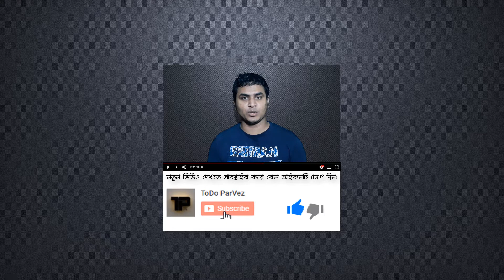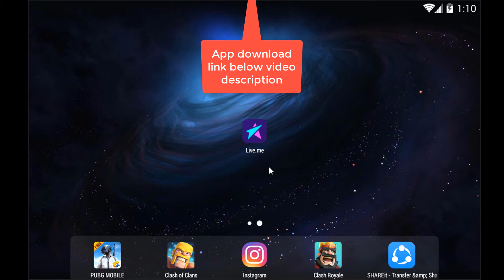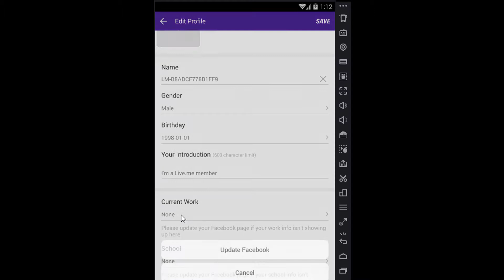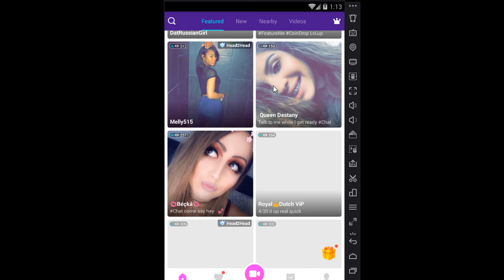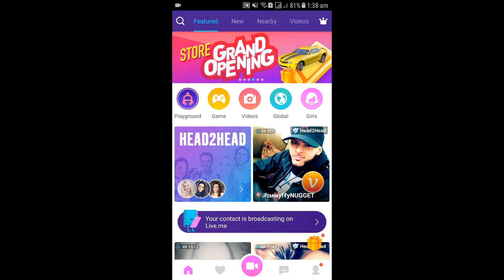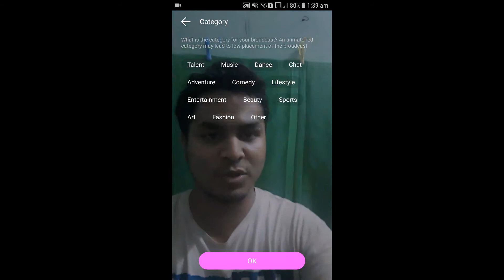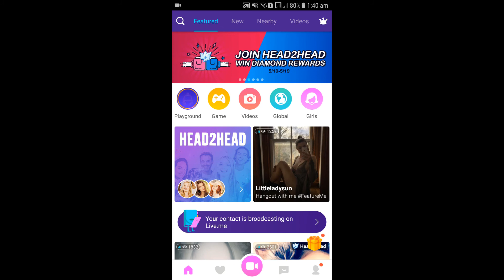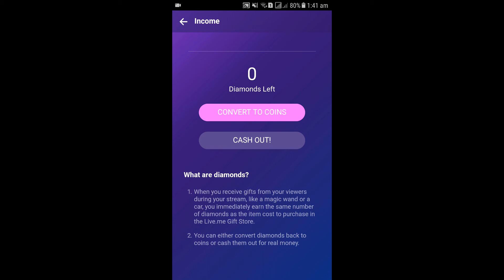How Can Earn Money From Live Stream Video(Bangla Tutorial) || Best Live Streaming Website(liveme)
We try to earn money easily from online. today I will show you how easily you can earn money from your live streaming video.